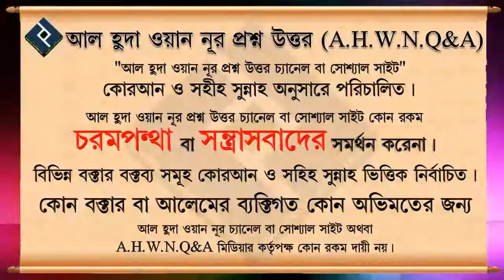ছবি ওঠা এবং সেগুলো ফেসবুকে পোস্ট করা কি জায়েজ ᴴᴰ┇শাইখ আবু তাহের আল মাদানী┇islamic videos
Present by.
***যাযাকাল্লাহু খায়ের***

0:00 Introducation
0:08 Main Part
2:20 End Introduction
ছবি ওঠা এবং সেগুলো ফেসবুকে পোস্ট করা কি জায়েজ ᴴᴰ┇শাইখ আবু তাহের আল মাদানী